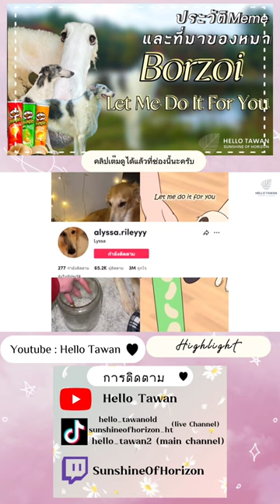ประวัติMeme และที่มาของหมา Borzoi / Let Me Do It For You